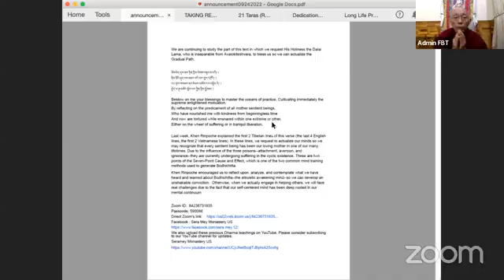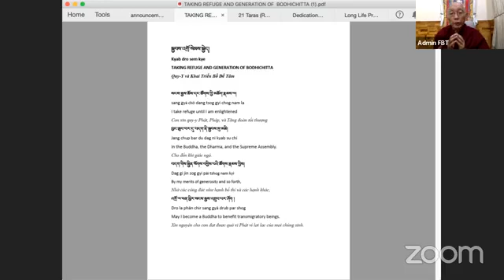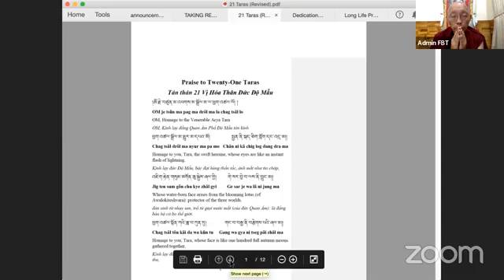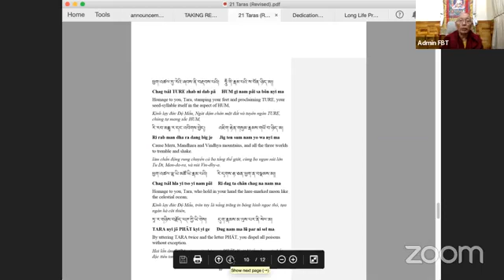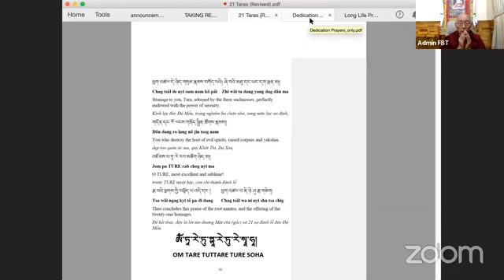Equalizing and Exchanging Self with Others (part 1) - Bình Đẳng Hoá và Hoán Chuyển Ngã Tha (phần 1)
09/24/2022 Dharma teaching "The Inseparability of the Spiritual Master & Avalokiteshvara: the Source of All Powerful Attainments" by Sera Mey Monastery Abbot Tashi Tsering

We are continuing to study the part of this text in which we request His Holiness the Dalai Lama, who is inseparable from Avalokiteshvara, to bless us so we can actualize the Gradual Path.

ཐོག་མེད་དུས་ནས་དྲིན་གྱིས་ལེགས་བསྐྱངས་པའི། །
སྲིད་ཞིའི་རྒུད་པས་མནར་བའི་མར་གྱུར་འགྲོའི། །
ངང་ཚུལ་བསམས་ནས་སེམས་མཆོག་རབ་བསྐྱེད་དེ། །
སྤྱོད་པ་རྒྱ་མཚོར་སློབ་པར་བྱིན་གྱིས་རློབས། །

Bestow on me your blessings to master the oceans of practice, Cultivating immediately the supreme enlightened motivation,
By reflecting on the predicament of all mother sentient beings,
Who have nourished me with kindness from beginningless time
And now are tortured while ensnared within one extreme or other,
Either on the wheel of suffering or in tranquil liberation.

Last week, Khen Rinpoche explained the first 2 Tibetan lines of this verse (the last 4 English lines, the first 2 Vietnamese lines). In these lines, we request to actualize our minds so we may recognize that every sentient being has been our loving mother in one of our many lifetimes. Due to the influence of the three poisons--attachment, aversion, and ignorance--they are currently undergoing suffering in the cyclic existence. These are two points of the Seven-Point Cause and Effect, which is one of the two common mind training methods used to generate Bodhichitta.

Khen Rinpoche encouraged us to reflect upon, analyze, and contemplate what we have heard and learned about Bodhichitta--the altruistic awakening mind--so we can develop an unshakable conviction.  Otherwise, when we actually engage in helping others, we will face real challenges due to the fact that our self-centered mind has been deep rooted in our mental continuum.

Facebook : Sera Mey Monastery US

09/24/2022 Thuyết Pháp "Thiền Quán Yoga về sự Bất Phân giữa Đức Bổn Sư và Đức Quán Thế Âm:  Nguồn Cội của Tất Cả Thành Tựu" do Ngài Viện Trưởng Tu Viện Sera Mey Geshe Tashi Tsering chủ trì

Trong giáo pháp này, chúng ta đang tu học về phần thỉnh cầu sự gia trì của đức Đạt Lai Lạt Ma, Đấng bất phân với đức Quan Thế Âm, để chúng ta thực chứng Đạo Lộ có Thứ Lớp.

ཐོག་མེད་དུས་ནས་དྲིན་གྱིས་ལེགས་བསྐྱངས་པའི། །
སྲིད་ཞིའི་རྒུད་པས་མནར་བའི་མར་གྱུར་འགྲོའི། །
ངང་ཚུལ་བསམས་ནས་སེམས་མཆོག་རབ་བསྐྱེད་དེ། །
སྤྱོད་པ་རྒྱ་མཚོར་སློབ་པར་བྱིན་གྱིས་རློབས། །

Suy nghĩ công ơn dưỡng dục con từ vô thủy
Chúng sinh mẹ đau đớn bởi suy thoái của cõi hữu và tịch
Tự động phát khởi tâm bồ-đề tối thắng
Gia trì cho con thực hành hạnh biển cả

Tuần trước, Ngài Cựu Viện Trưởng đã giải thích về 2 dòng đầu Tạng ngữ của đoạn kệ này (4 dòng cuối Anh ngữ, 2 dòng đầu Việt ngữ).  Trong các dòng này, chúng ta thỉnh cầu thực chứng trong tâm để có khả năng nhận ra rằng mỗi từng chúng sinh đã từng là người mẹ thương yêu của chúng ta một trong những kiếp quá khứ.  Do sự ảnh hưởng của ba độc - - tham, sân, si -- họ đang trải qua những khổ đau trong vòng luân hồi sinh tử.  Đây là hai điểm trong Bảy-Điểm Nhân Quả, vốn là một trong hai phương pháp luyện tâm phổ thông để khai triển tâm Bồ Đề.

Ngài Viện Trưởng khuyến khích chúng ta tư duy, phân tích, và chiêm nghiệm những điều đã được nghe và tu học về tâm Bồ Đề - - tâm tỉnh thức vị tha - - để chúng ta có được sự thuyết phục không lay chuyển.  Nếu không, khi dấn thân vào giúp đỡ người khác, chúng ta sẽ gặp phải những thử thách thật sự bởi vì tâm ái trọng bản thân đã nằm sâu trong dòng tâm thức của chúng ta.